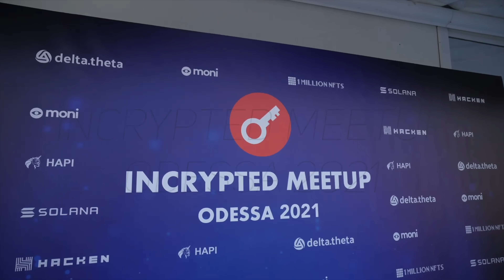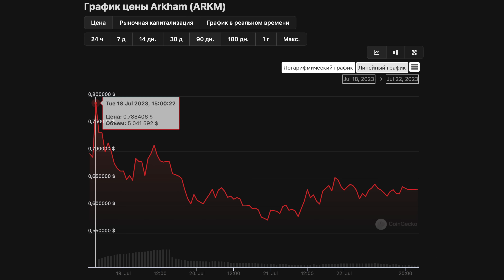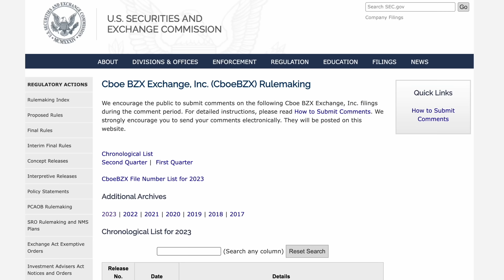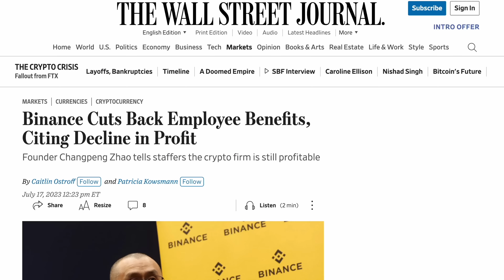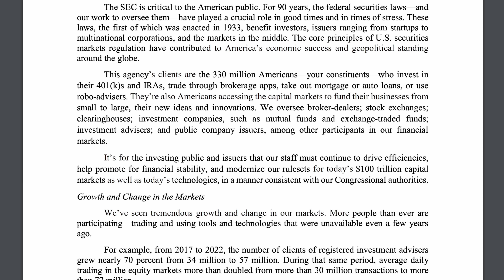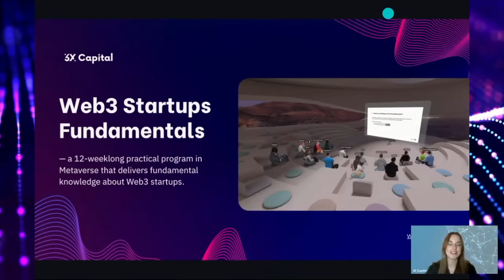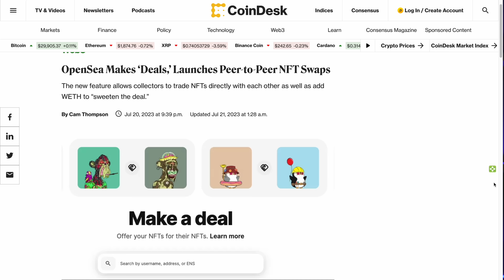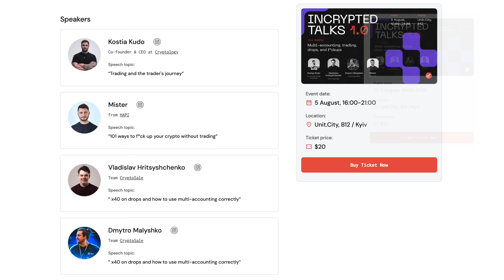Arkham на Binance | Tesla холдит Биткоин | Тюрьма за криптомемы | Павел Дуров инвестирует в TON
Всем привет, с вами Incrypted! В эфире наш традиционный, уже 150 еженедельный дайджест крипто-новостей. Из него вы узнаете, в какой стране можно сесть в тюрьму за крипто-мемы, чем опять недоволен Гери Генслер, и какое новое мероприятие мы скоро проведем! Поехали!

Не пропусти Incrypted Talks 1.0!

Таймкоды:
00:00 - Вступление
00:21 - Не пропусти Incrypted Talks 1.0!
02:08 - Фомоебам Arkham посвящается
03:08 - CEO Dune рассказал о минусах аирдропов
04:08 - Канадская полиция предупредила об ограблениях домов криптоинвесторов
04:37 - Канадская полиция предупредила об ограблениях домов криптоинвесторов
05:32 - Tesla не продала свои Биткоины
06:14 - Соучредитель Monobank рассказал о своих инвестициях в биткоин
06:54 - SEC рассмотрит шесть заявок на спотовые биткоин-ETF
07:27 - Роберт Кеннеди-младший пообещал стабилизировать курс доллара за счет биткоина
07:55 - Павел Дуров признался, что инвестирует в биткоин и TON
08:42 - Binance завершила интеграцию Lightning Network
09:10 - Binance увольняет более 1000 сотрудников
10:04 - Экс-главу биржи Thodex приговорили к 7 месяцам тюрьмы в Турции
10:34 - FTX подала иск на $1 млрд против Бэнкмана-Фрида и бывшего топ-менеджмента
10:58 - Минюст США обвинил SBF в утечке личных записей Кэролайн Эллисон
11:46 - Гэри Генслер разочарован решением суда по делу Ripple
12:32 - SEC запросила больше денег для борьбы с "Диким Западом" на рынке криптоактивов
12:56 - НКЦБФР Украины подвела итоги публичного обсуждения законопроекта о криптовалюте
13:27 - Власти США планируют приравнять DeFi-протоколы к финансовым контрагентам
13:48 - Республиканцы внесли законопроект об установлении нормативно-правовой базы для криптовалюты
14:33 - В Киеве пройдет 11-й Kyiv Ethereum Community Meetup
15:11 - Украинская венчурная компания 3X Capital запускает 6й поток обучения
16:33 - 1inch запускает портал для разработчиков в бета-версии
17:10 - WhiteBIT выпустила подарочные карты в USDT на платформе G2A
17:38 - OpenSea добавил возможность обмениваться NFT напрямую
18:39 - Google Cloud объявили о партнерстве с Solana
19:02 - Разработчик Manta Network привлек $25 млн.
19:38 - Polychain Capital привлекла $200 млн. в четвертый фонд
19:57 - LayerZero добавили поддержку Base
20:18 - Polygon анонсировал новую модель управления протоколом
20:43 - Шо там у Incrypted?